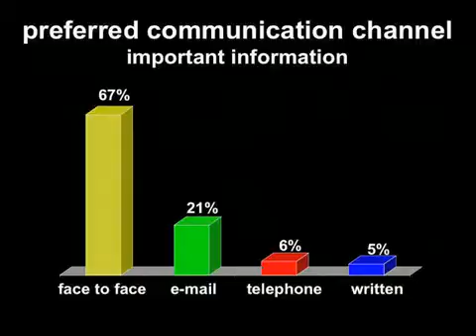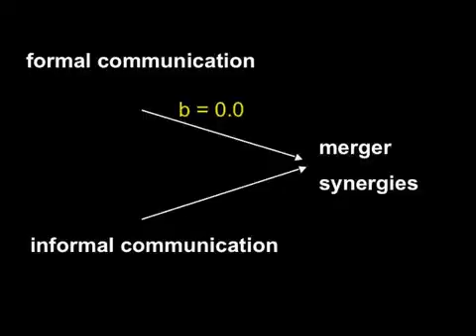#5 TJ Larkin - Data - Bass & Whalen.mp4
Dr TJ Larkin briefly describes the Bass Diffusion Model and Patricia Whalen's work on communicating mergers.  TJ uses these studies to show the key role face-to-face communication plays when attempting to change behavior.